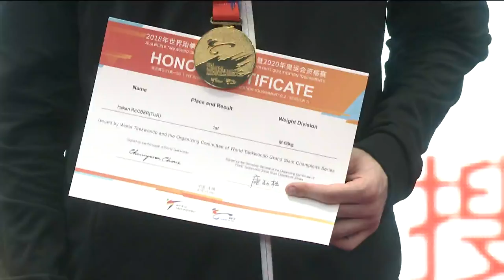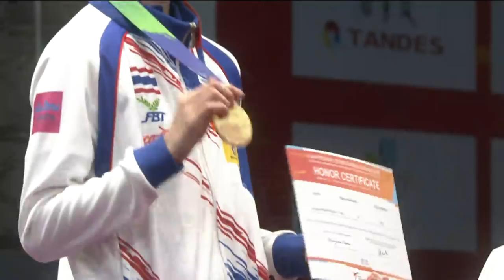Court A | Open Qualification Tournament I for Wuxi 2018 World Taekwondo Grand Slam Champions Series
（20th April）M-68kg/M+80kg/F-49kg